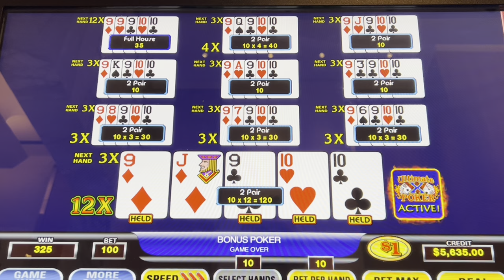I Lost $147,000 Yesterday...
Make sure you come to my birthday party!